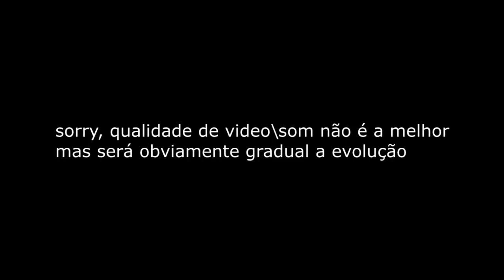Metin2.PT - NOVA SAGA? SERVIDORES JUNTOS? [FACECAM] ~TALUNIA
Skype: TaluniaMT2

TaluniaMt2

Servers:

Metin2 International - Talunia \ End

Metin2 Global EU - KANGASKHAN - Lycan Lv 95 - [ON]

Metin2.PT - Zeyden & Jedzay Lv 75\80 - [OFF]

Venham jogar comigo, contactem skype\steam ou comentários nos vídeos!